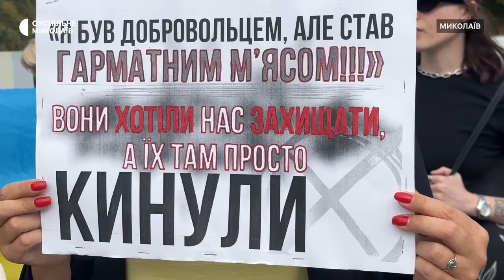У Миколаєві вдруге за тиждень відбулась акція протесту за участі родичів військових 123 бригади ТРО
У Миколаєві 11 жовтня родичі військовослужбовців та члени їхніх сімей вдруге вийшли на мітинг. Вони вимагають вивести підрозділ 123 бригади Територіальної оборони з Донеччини або дати бійцям додаткове озброєння. Зокрема, родичі просили втрутитись у ситуацію міську владу.

Автори: Назарій Рубаняк, Валентина Гурова